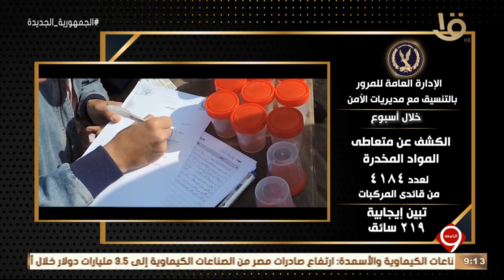نشرة التاسعة | جهود أجهزة وزارة الداخلية على مستوى الجمهورية خلال أسبوع